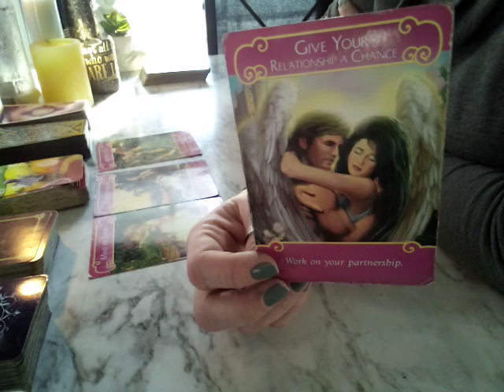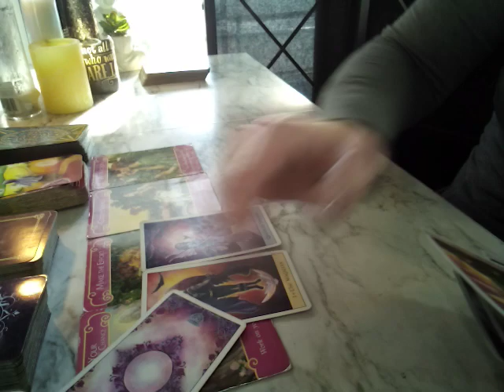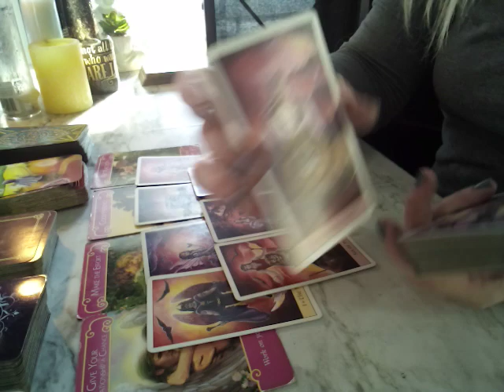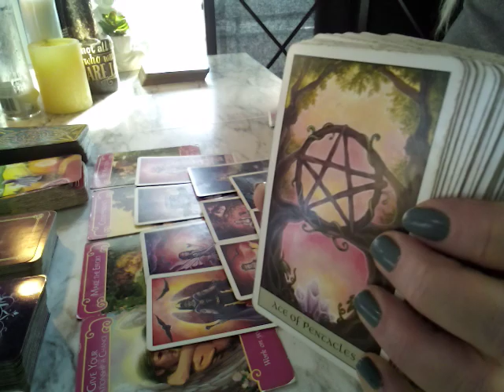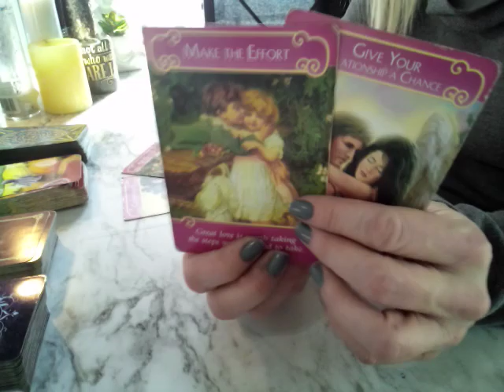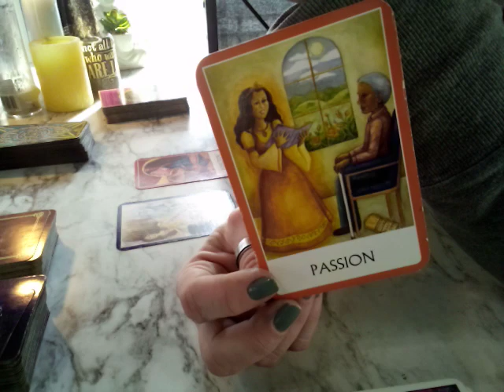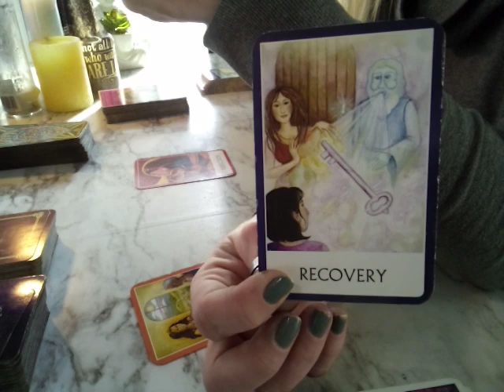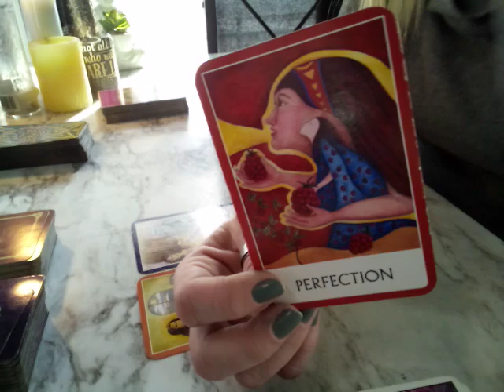FIRE Signs Weekend Love Reading* Holy crap you have to see this fire signs!! ❤️